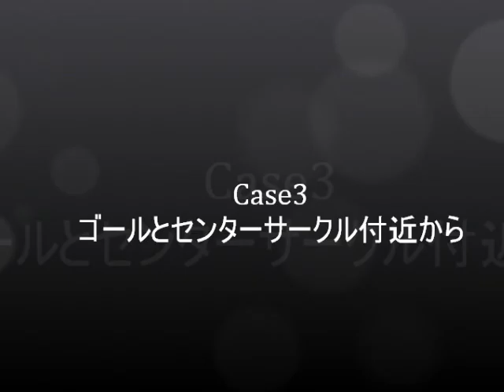新ルールに対応した自己位置推定.wmv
ポール無し
青ゴール　→　黄色ゴール
戦略 : fw3.py
機体 : 143